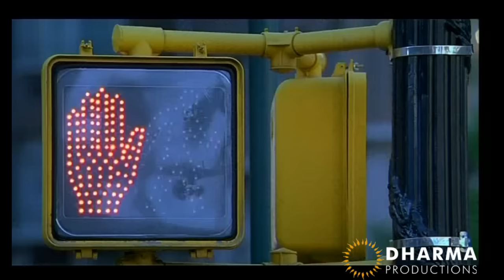Narrow Escape - Movie Scene - Kabhi Alvida Naa Kehna - Shahrukh, Rani, Preity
Watch Dev face an unusual dilemma where Love & Life crosses his path at the same time!

Kabhi Alvida Na Kehna, one of Karan Johar's Best Work till date, Starring ShahRukh Khan, Preity Zinta, Rani Mukherji, Abhishek Bachchan, Amitabh Bachchan.